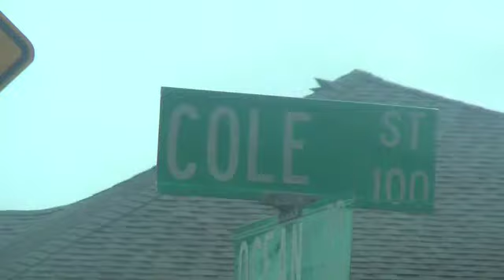Hurricane Dolly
Corpus Christi along Ocean Drive and Cole Park